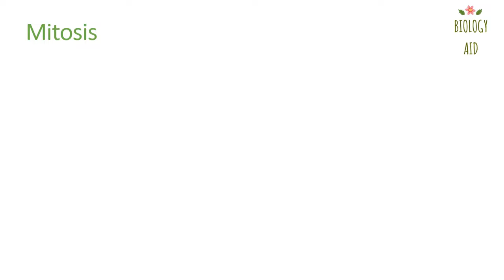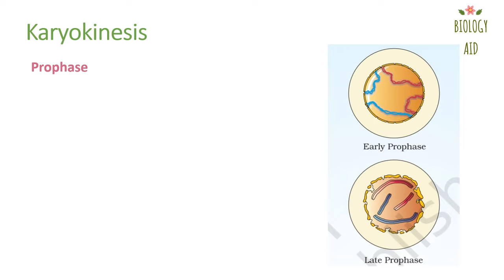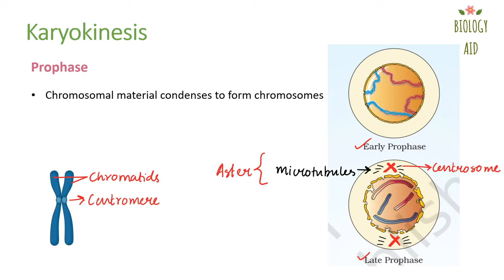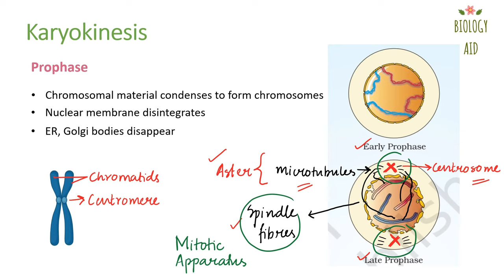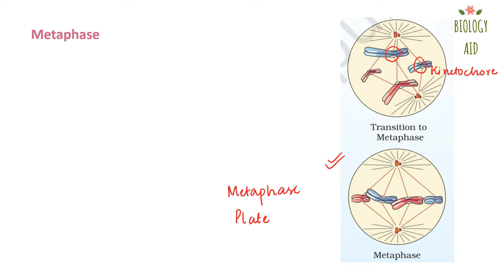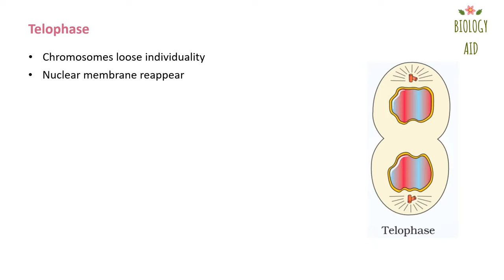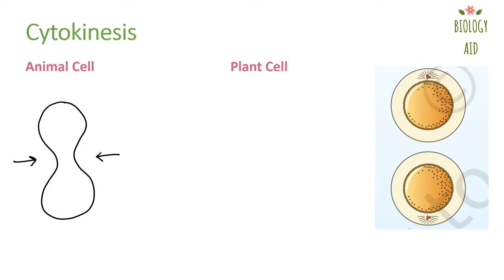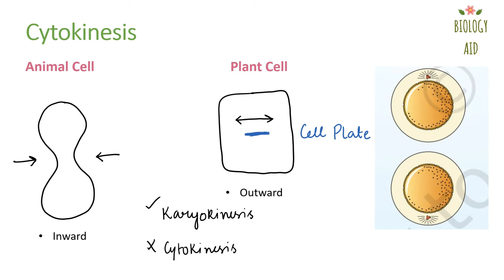Class 11 || Mitosis Under 10 Mins ! ⏳|| NCERT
The video covers the following topics of Class 11 Biology, Chapter 10 - Cell Cycle and Cell Division
- M phase or Mitosis
- Prophase, Metaphase, Anaphase & Telophase